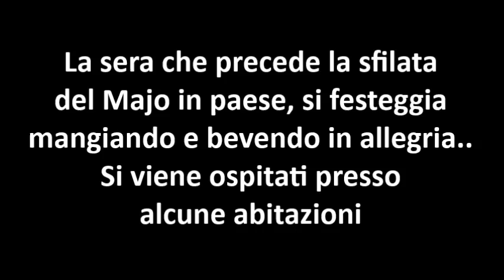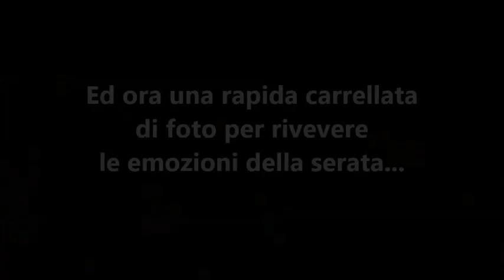SPERONE. NOTTE DEL MAJO 2017 (19.02.2017)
Nella notte che precede la Festa di Sant'Elia Profeta a Sperone (AV), si festeggia per le strade del paese mangiando e bevendo in allegria presso alcune abitazioni, grazie anche alla compagnia di una banda musicale..